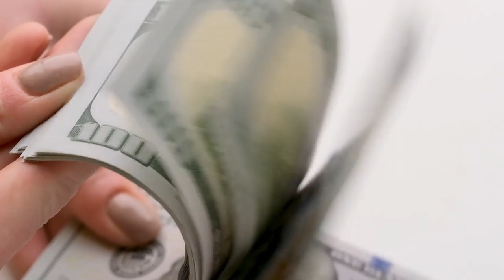William Ruto's Safety in the Spotlight After Proposing a Single Currency for Africa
In this gripping episode, we delve into the controversial proposal made by William Ruto, one of Kenya's prominent political figures, as he suggests a single currency for Africa. However, with this bold suggestion comes heightened scrutiny, placing Ruto's personal safety firmly in the spotlight.

Join us as we explore the potential implications of Ruto's proposal, analyzing the economic, political, and social factors surrounding the concept of a unified African currency. We will delve into the benefits and challenges that such a move could present for the continent, considering the diverse economies, monetary policies, and political landscapes across Africa.

As we unravel the intricacies of Ruto's proposition, we also examine the potential backlash and opposition he may face from different stakeholders, including regional leaders, international financial institutions, and even his own constituents. Will this proposal be seen as a groundbreaking step towards African economic integration, or will it be met with skepticism and resistance?

Beyond the currency debate, we delve into the security concerns that have arisen as a result of Ruto's controversial stance. We explore the possible threats and risks faced by political figures who advocate for significant changes that challenge the status quo. From political rivals to extremist elements, we examine the potential dangers that may surround Ruto and the measures taken to ensure his safety.

Don't miss this thought-provoking episode as we shed light on the dynamic landscape of African politics, economics, and the delicate balance between ambition and personal safety. Tune in to gain a comprehensive understanding of the heated discussions surrounding William Ruto's proposal for a single currency in Africa, and the potential consequences it holds for him and the continent.

Let's explore the world of politics together, right here on our channel!

Regenerate response